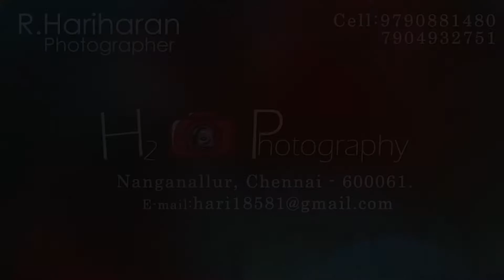Viratham & Nichayam Highlights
Highlights Video